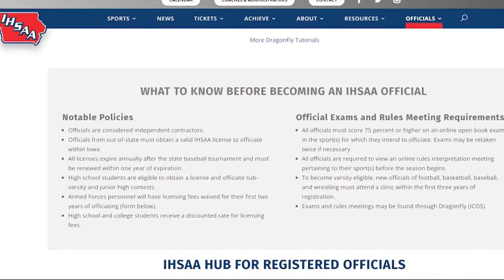Iowa High School Athletic Association Short 200+ Football Officials this Coming Football Season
Today in Iowa's Griffin Wright reports on the referee shortage and how it may affect Friday night Football.